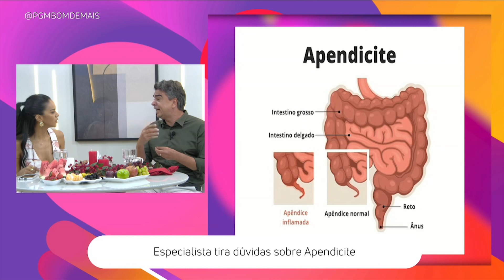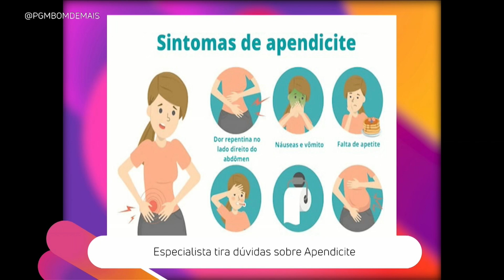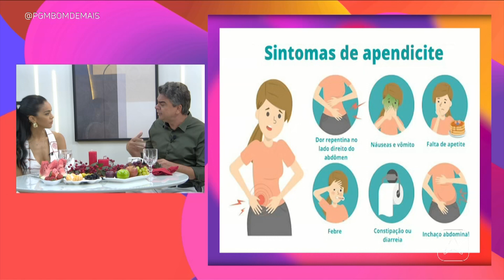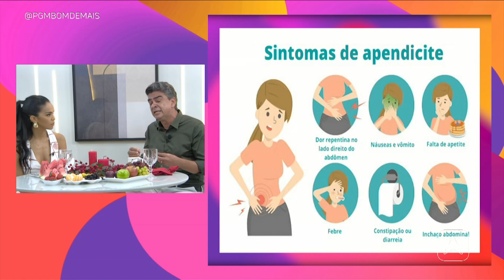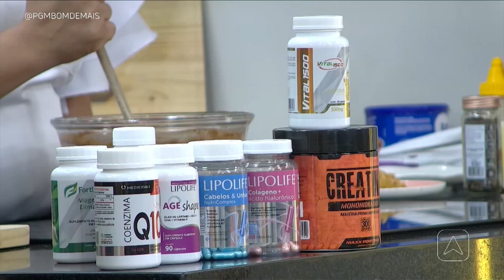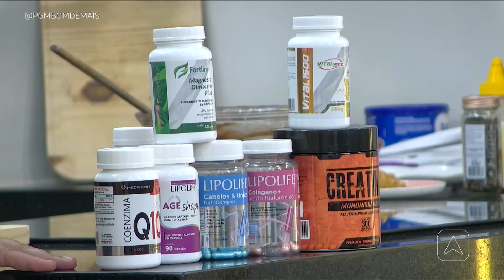Especialista tira dúvidas sobre Apendicite